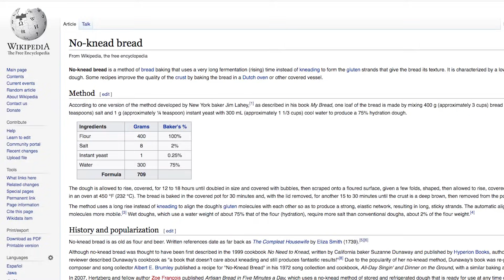Ricetta Facile e Veloce PIZZA NAPOLETANA IN CASA # 1 | senza impastatrice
Mi presento sono Un pizzaiolo Professionista pronto a svelarvi tutti i SEGRETI di un impasto perfetto alveolato , leggero e digeribile per fare le vostre pizze in casa. questo e solo il primo video del canale, ma vi prometto che arriveranno altri impasti tra cui la Pizza  Contemporanea , la teglia romana e la biga tanto di moda.
RICETTA COMPLETA AL MINUTO 00:43 nel video.
dopo questa Ricetta ogni Venerdi Pubblicherò un Nuovo Video. GRAZIE E RICORDATEVI  vivere di Pizza è meraviglioso